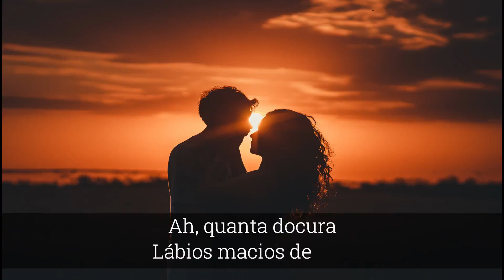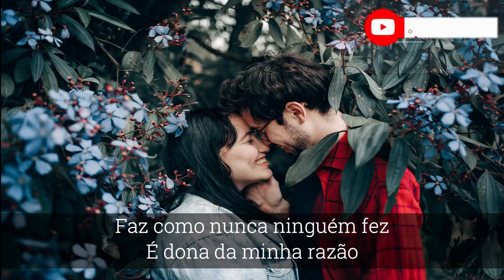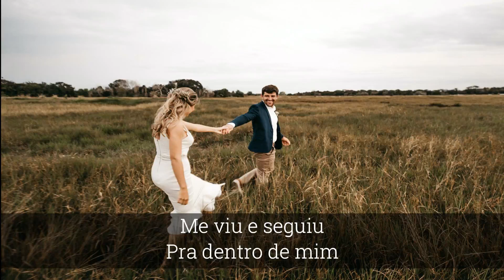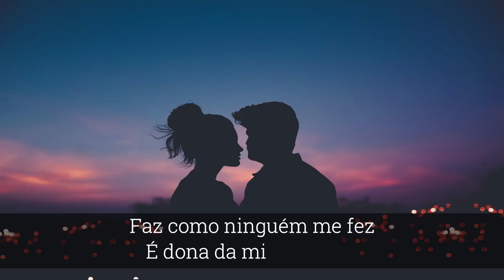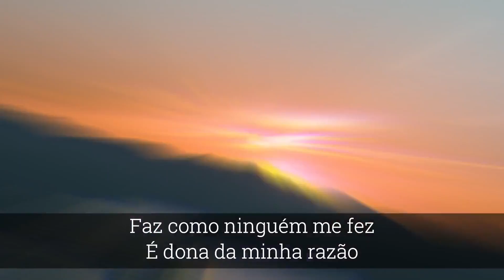Angel (Jon Secada) Versão: Casé Silveira